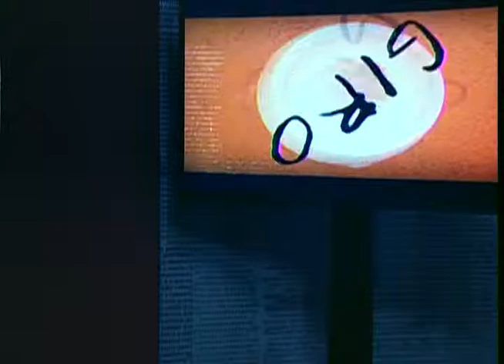GIRO PUC TV YASMIN TOFANELLO